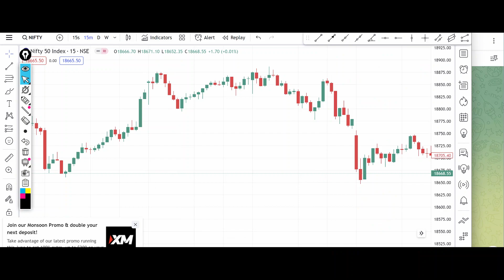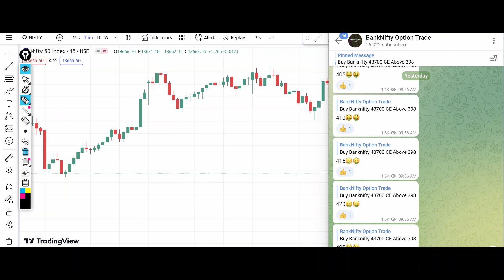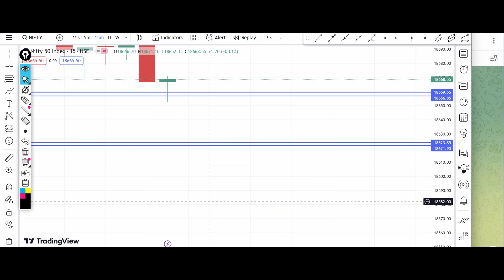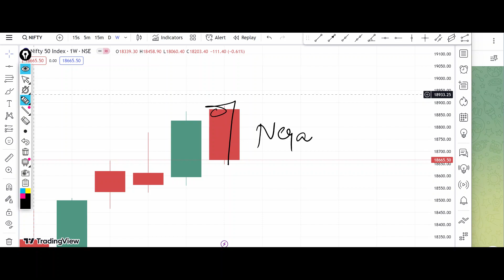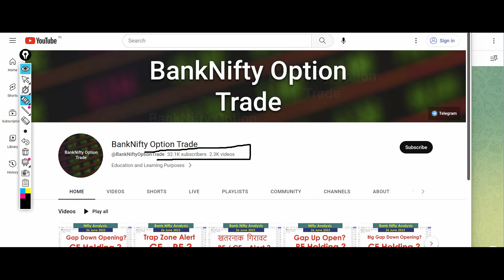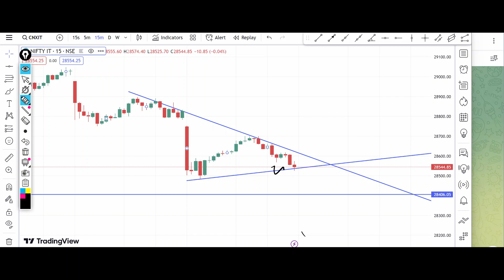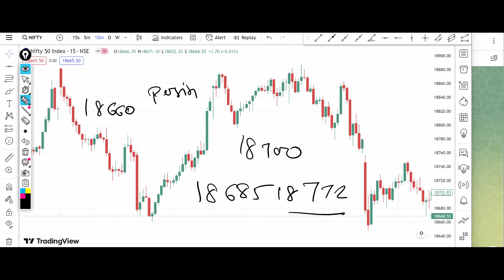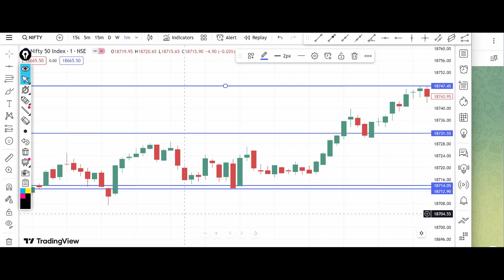Bank Nifty Tomorrow Prediction 26 June 2023 Calls Options Put Call Buy Level Bank Nifty Options